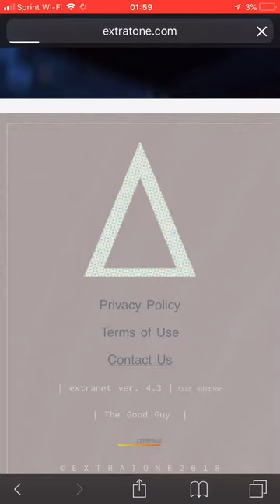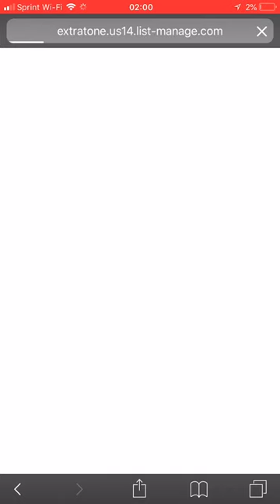Extranet Updates, June 28, 2018